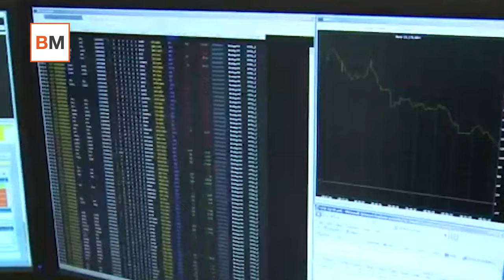Mercado Amigo - El mercado está hartito de Trump